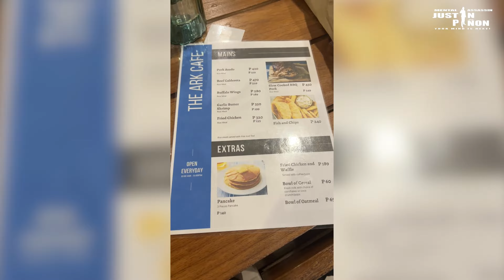Dolphin Watching, Balicasag Island and Noah's Ark Vlog | Bohol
Another mind-vlogging adventure in Bohol!

Join us as we watch some dolphins, eat some fresh sea urchins, explore Balicasag Island, snorkling with the fishes and watch some turtles!

I also visited Noah’s Ark! A hotel and cafe owned by my friend in Bohol.

Use Klook code 'justinpinon' on your next travel!